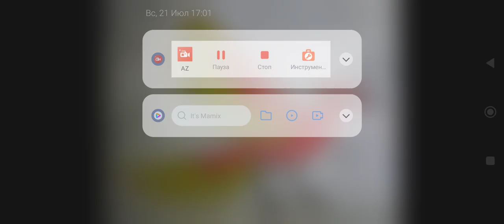Sound Effects-Phoenix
Style: Primal

Vulture Sound By 2SDOWeM-9gE